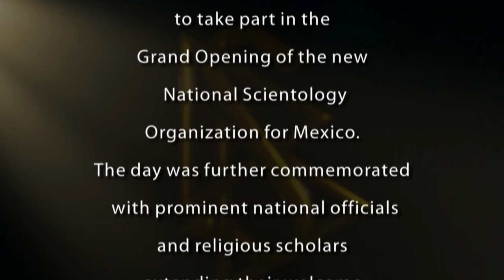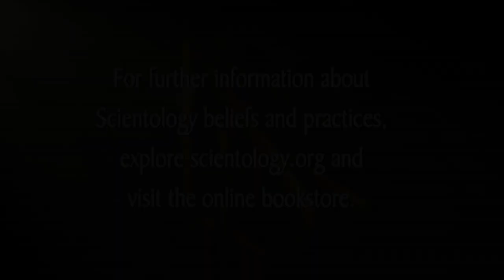Scientology Mexico (Cienciologia) Ideal Org Grand Opening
(Spanish description below)

Seven thousand Scientologists and their guests gathered on July 10, 2010, to celebrate the grand opening of Latin America's first Ideal Organization of Scientology, located in the heart of Mexico City.

0:45 Welcome speech by the Secretary of Tourism Mexico City:  Scientology Mexico is "planting seeds...so that youth, children, adults of all races, creeds and social conditions will create a new civilization of peace and prosperity without criminals, violence or drugs."
2:13 District Territorial Director Mexico City, International Advisor on Youth Issues: "It has been an honor to work with members of this Ideal Scientology Organization...to eradicate the drug problem of our nation."
3:40 Advisor to Federal Ministry of Public Education: "We are fighting very strongly to get [L. Ron Hubbard's] Study Technology in use in all classrooms in all the schools of Mexico."
5:10 Federal Judge National Court of Appeals: "L. Ron Hubbard gave us a beacon of hope, a way to a better life... Through the use of The Way to Happiness and Criminon programs, I know a man can transform himself."
6:44 Doctor of Religious Philosophy National Advisor: Scientology's "precise technological tools...are a definitive union between science and religion... I am a Scientologist just like you."

to be the first to watch new Scientology videos!

Visit Scientology.org to watch 400+ videos, answer the question 'What is Scientology?,' learn about Spiritual Technology, read the FAQ's, locate a church near you and get the latest Scientology news

Siete mil Scientologists y sus invitados se reunieron el 10 de julio de 2010, para celebrar la apertura de la primera Organizacion de Scientology Ideal para Latino America, localizada en el corazón de la Ciudad de México.

0:45 Discurso de bienvenida del Secretario de Turismo de la Ciudad de Mexico: Scientology Mexico "esta plantando semillas... para que nuestra juventud, nuestros niños, adultos de todas las razas, credos y condiciones sociales puedas crear una nueva civilización de paz y prosperidad sin criminales, violencia ni drogas."
2:13 Asesor Internacional para Asuntos Juveniles, Director de la Ciudad de Mexico: "Ha sido un honor trabajar con miembros de la Organización Ideal de Scientology... para erradicar el problema de las drogas de nuestra nación."
3:40 Asesor del Secretario de Educación Federal: "Estamos luchando para conseguir que la Tecnología de Estudio [de L. Ronald Hubbard] se use en nuestras escuelas"
5:10 Juez Federal de la Corte de Apelaciones Nacional: "L. Ronald Hubbard nos dio un rayo de esperanza, una mejor forma de vida...A través de los programas de El Camino a la Felicidad y Criminon, se que un hombre se puede transformar a si mismo."
6:44  Doctor en Filosofía Religiosa: "Las herramientas tecnológicas precisas de Scientology...son el resultado de la unión definitiva entre ciencia y religión... Yo soy un Scientologist como ustedes."

Subscríbete al canal para ser el primero en ver los nuevos videos de Scientology!

Visita Scientology.org.mx y mira mas de 400 videos, respuestas a la pregunta ?Que es Scientology? aprende sobre la Tecnología Espiritual, lee las preguntas mas hechas, localiza una iglesia cerca de ti y recibe las últimas noticias de Scientology